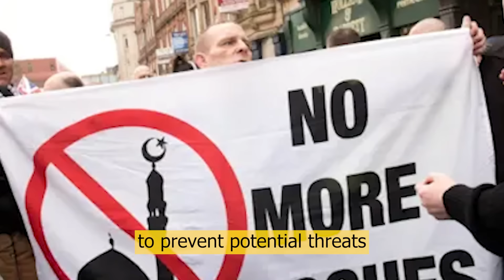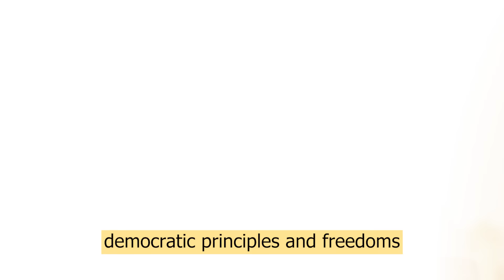Tommy Robinson: Exposing the Dangers of Islamization in Europe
Tommy Robinson has been a prominent figure in the debate about Islamization in Europe, presenting a range of arguments that he believes illustrate the dangers associated with this phenomenon. His stance touches on various critical aspects, including national security, cultural integration, economic impacts, and political ideology, which together form the basis of his position.